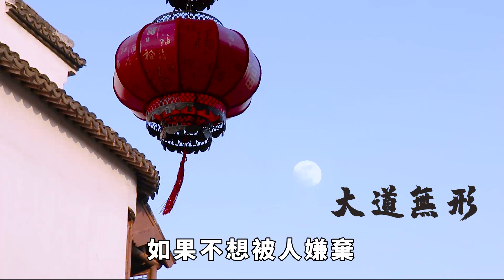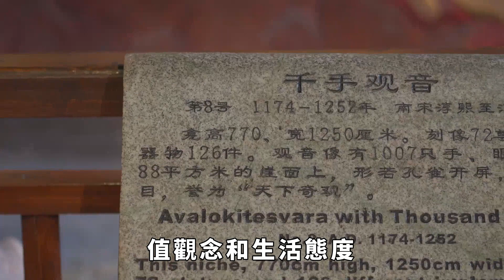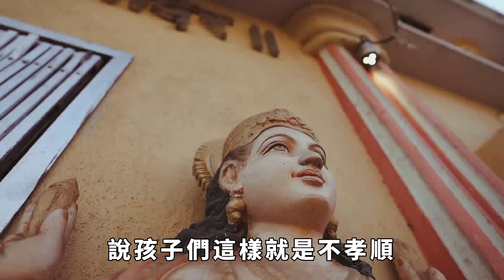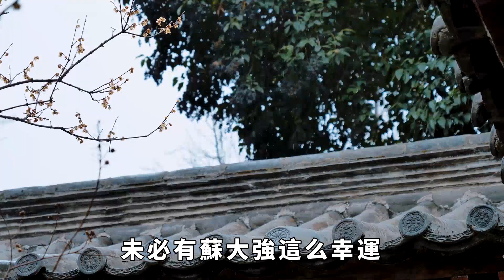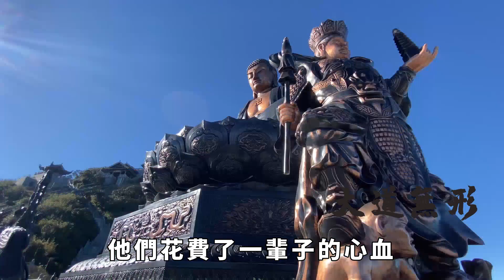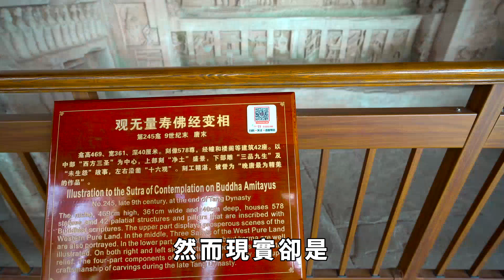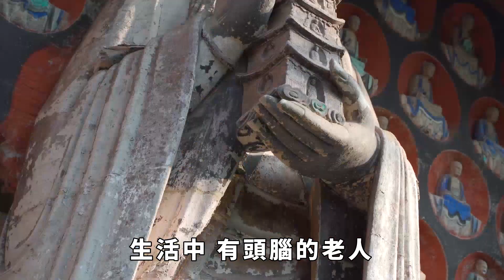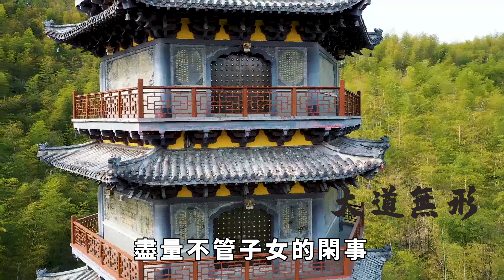弘一法師：當你老了，不想被子女嫌棄，請記住這四句話，晚年生活才能幸福【大道無形】晚年生活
弘一法師：當你老了，不想被子女嫌棄，請記住這四句話，晚年生活才能幸福【大道無形】

老，是每一個人都難以避免的話題。我們都會有老的一天，然而老去之後會面臨什麽樣的生活呢？每個人都希望自己變老之後能有所依靠，但並非每一位老人都能得到善待。養兒防老，是我們的傳統觀念，但現在越來越多的老人開始醒悟，老了以後還是應該靠自己。人到晚年，如果不想被人嫌棄，請盡早記住這幾種活法，避免自己成為令人討厭的老人。佛學 修行 本頻道製作的所有影片都符合平台的使用政策，沒有任何違規行為